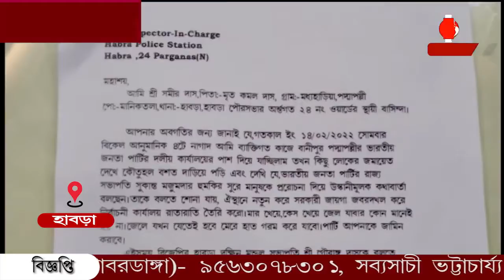উস্কানিমূলক মন্তব্য করায় বিজেপির রাজ্য সভাপতির বিরুদ্ধে পুলিশের কাছে লিখিত অভিযোগ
ভোট প্রচারে এসে উস্কানিমূলক মন্তব্য করায় বিজেপির রাজ্য সভাপতির বিরুদ্ধে পুলিশের কাছে লিখিত অভিযোগ দায়ের করল তৃণমূল। উত্তর 24 পরগনার থানায় অভিযোগ দায়ের।